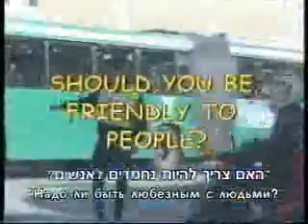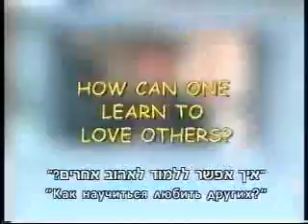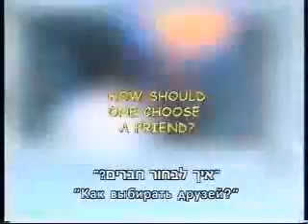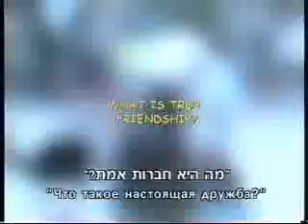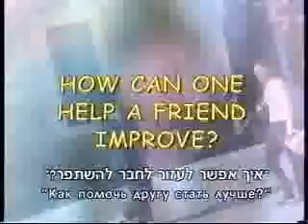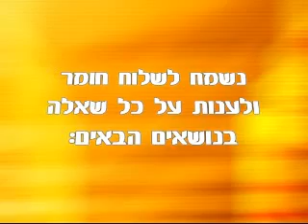Должно быть приятно для людей Раввин Вайнберг.wmv